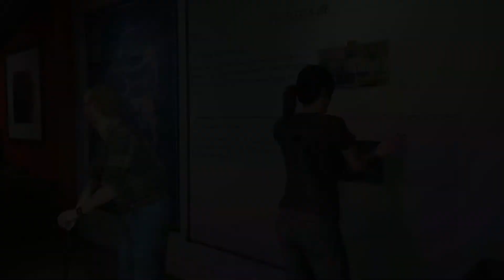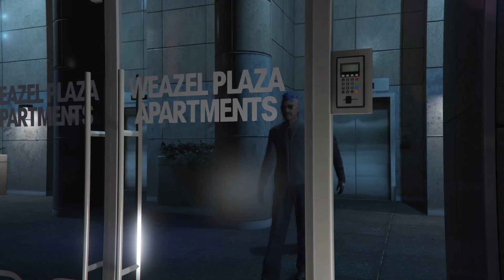[GTA Online] Fleeca Heist Part 1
In this episode, we take on the first heist in GTA Online!

GTA and GTA Online belong to Rockstar Games and Take-Two Interactive.